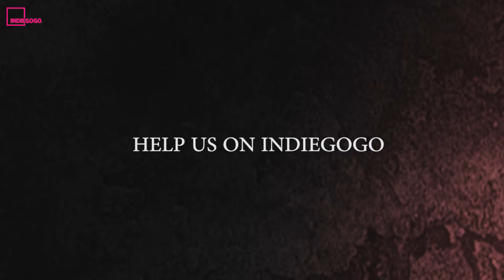The Orphans Of Neuville | Indiegogo